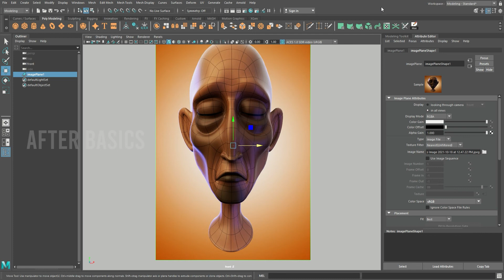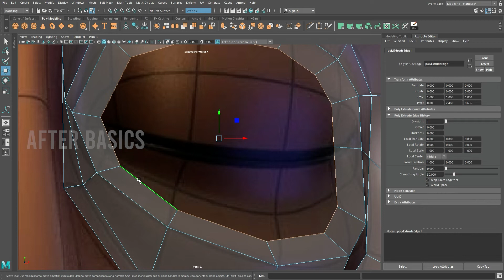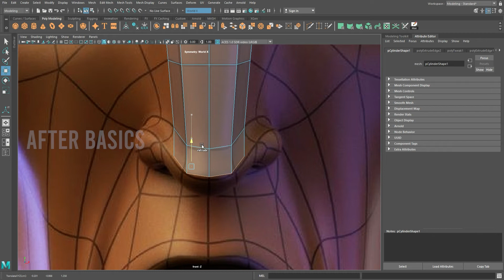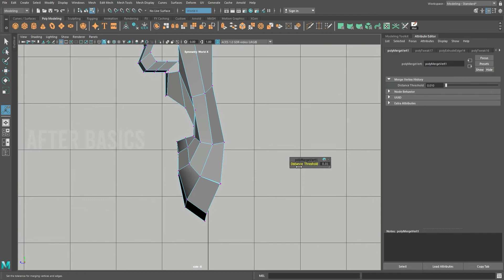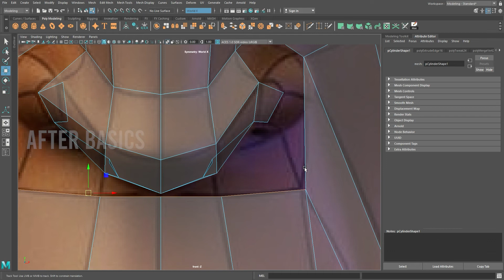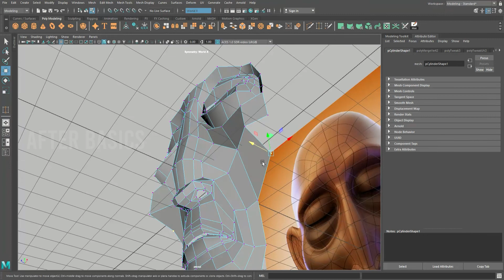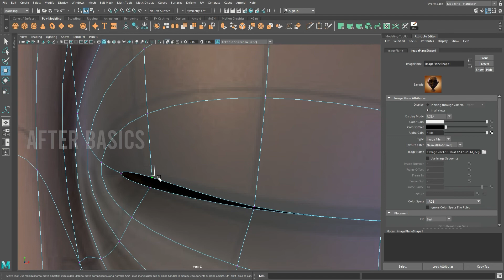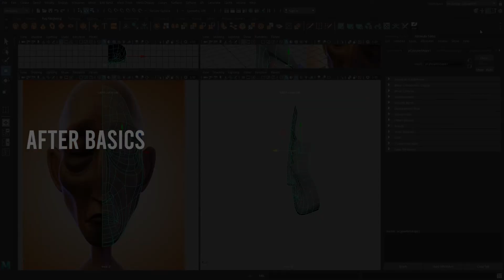Just my warmup routine | enjoy | face modelling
this is recording of my warmup routine. hope you guys like it and learn something.

maya modeling
face modelling